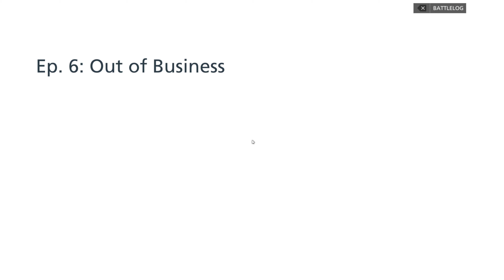Battlefield - Hardline PC - Episode 06 - ULTRA Settings 4k UHD 120Hz